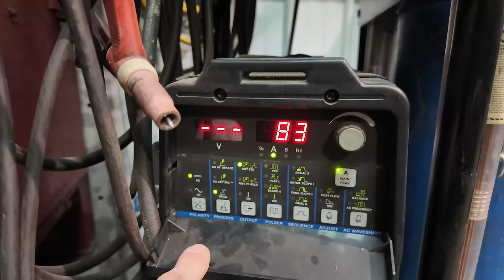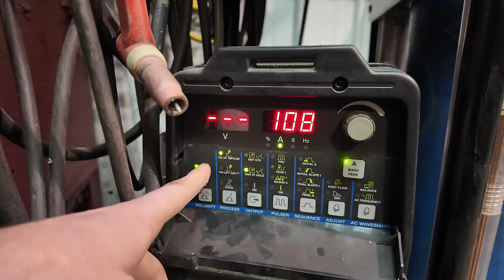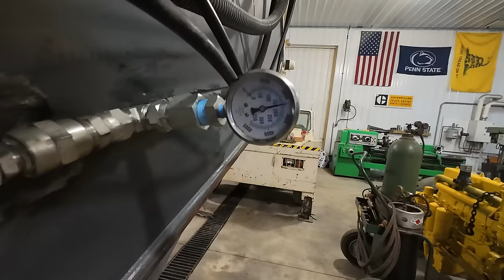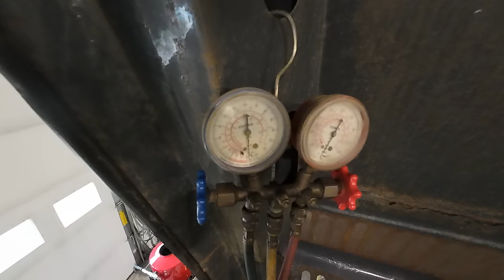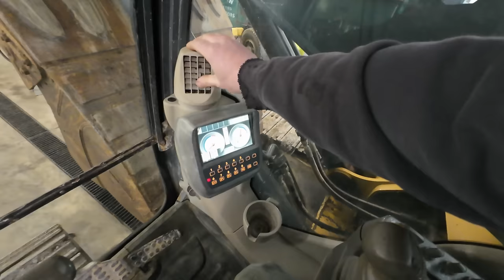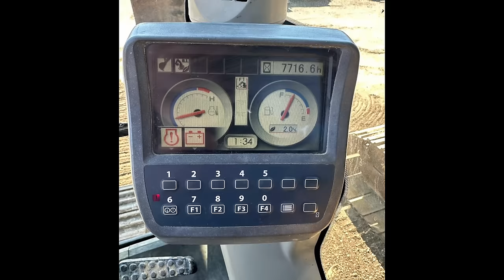Fixing to Sell | Selling our John Deere Excavator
Our John Deere 240D Excavator has been doing a lot of sitting. Time to send it down the road! Thanks to Curtis at @AreaDieselService for parts and support and Clint @C_CEQUIPMENT for being a great customer!!